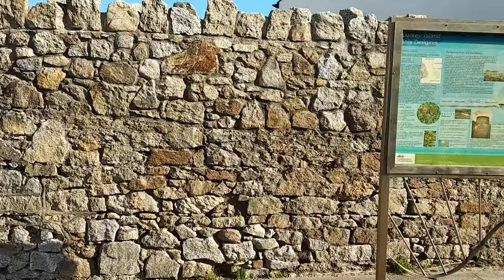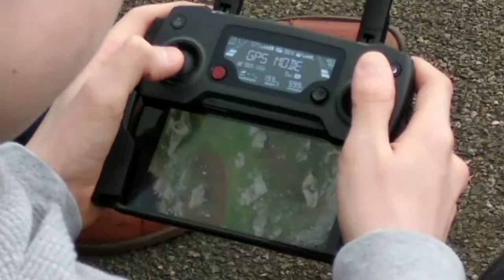Visiting Dalkey (near Dublin) with Rishika Mittal and Shomik ray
Visiting Dalkey on the outskirts of the city Dublin was a pure co-incidence which will forever remain in our memory forever.
The place is a rare find and a mix of the best of modernization and country side.
And we even got to see Seals :-)